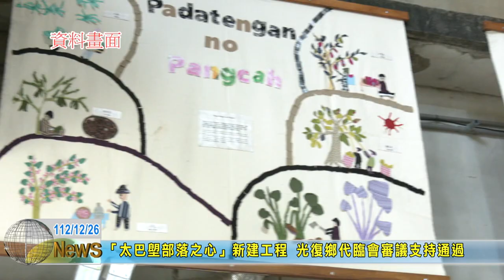20231226 07 「太巴塱部落之心」新建工程 光復鄉代臨會審議支持通過